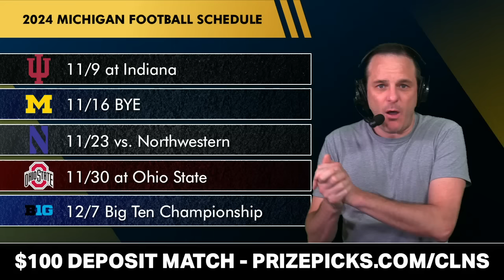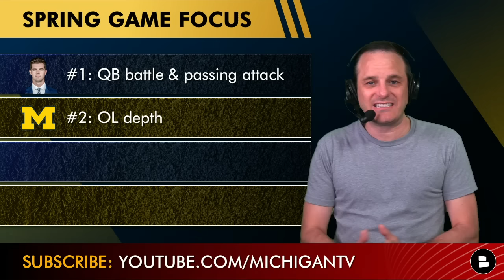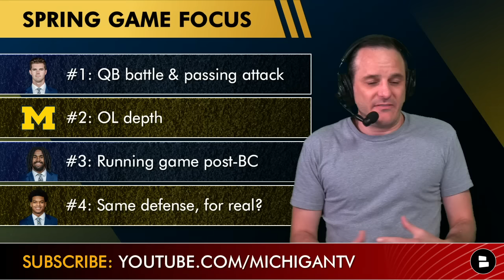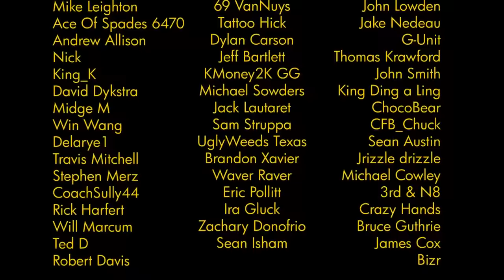Michigan Football Rumors On Greg Scruggs Future, Michigan’s Spring Practice QB Battle, NIL Progress?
Michigan Football news and rumors on Sherrone Moore and the 2024 Michigan Wolverines. New defensive line coach Greg Scruggs was been arrested for operating a vehicle while intoxicated and has been suspended indefinitely. What does this mean for the future of the coach at Michigan? Are the new Michigan Football NIL advancements going to help the Wolverines recruit better? Who is going to replace JJ McCarthy at quarterback for Kirk Campbell? Will it be Jack Tuttle, Alex Orji or Jadyn Davis? @chatsports host James Yoder gives you all of the latest Michigan Spring Practice news and rumors in today’s Michigan Wolverines news and rumors video.

Viewer requirement: 500 likes on today’s video = 3+ shows weekly ALL offseason

Today’s Michigan Football News and Rumors Mailbag Questions:
- Michigan Football news: What's gonna happen / what should happen to Michigan Football defensive line coach Greg Scruggs?
- Michigan Football recruiting rumors: Will "New NIL Advancements" become a game-changer? Or is it more smoke and mirrors?
- Michigan Football coaching staff: Have Sherrone Moore's coaching picks met and or exceeded expectations for Michigan Wolverines fans?
- Michigan Football Spring Game: What are the biggest storylines to look for at the Michigan Football Spring game?
- How big a drop-off for the Michigan Football team is due to schedule, roster turnover and coaching staff?
- JJ McCarthy replacements: Which QB gives the Michigan Wolverines the best shot at contending again for a College Football Playoff?

If you love Michigan football, you’ll love following Chat Sports host James Yoder on Twitter - let’s GO!

Bookmark Michigan Football news and rumors by Chat Sports - stories on our website every day from the Freep, MLive, USA Today, MGoBlog, Maize ‘N Brew and Sports Illustrated

Michigan Football Spring Game focus:
1. QB battle & passing attack
2. OL depth
3. Running game post-BC
4. Same defense, for real?

Michigan Football 2024 Schedule:
8/31 vs. Fresno State
9/7 vs. Texas
9/14 vs. Arkansas State
9/21 vs. USC
9/28 vs. Minnesota
10/5 at Washington
10/12 BYE
10/19 at Illinois
10/26 vs. Michigan State
11/2 vs. Oregon
11/9 at Indiana
11/16 BYE
11/23 vs. Northwestern
11/30 at Ohio State
12/7 Big Ten Championship

Join the Michigan Football Report noti gang so that you're up to date on all things Michigan football!

Beat Ohio State AGAIN! Spam 'BOSA'

Michigan Football 2024 Coaching Staff
Sherrone Moore, HC
Kirk Campbell, OC/QB
Wink Martindale, DC
Tony Alford, RB/RGC
Ron Bellamy, WR/PGC
Steve Casula, TE
Grant Newsome, OL
Wink Martindale, DC
Greg Scruggs, DL
Brian Jean-Mary, LB
LaMar Morgan, DB
J.B. Brown, STC

Love Michigan football? Let the world know and give this video a share!

Get even MORE college football content from Chat Sports by following us on social media below:

Bleed Maize and Blue? Then answer these Michigan football questions down below:
- Grade Sherrone Moore’s 1st Michigan Football staff: Scale of 1-10
- Michigan is the national champions! Comment ‘champs’ if you’re still celebrating!
- Michigan Football Opening game starter? Jack Tuttle - Type ‘JT’, Alex Orji ‘AO’ or Jadyn Davis ‘JD’